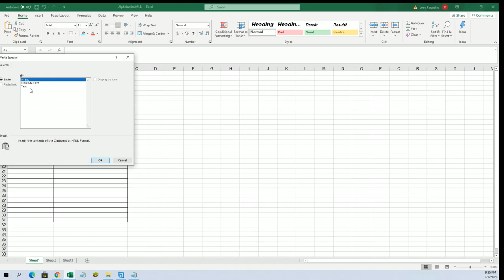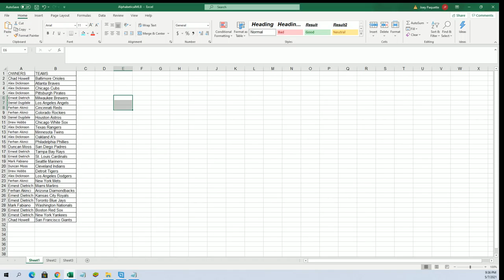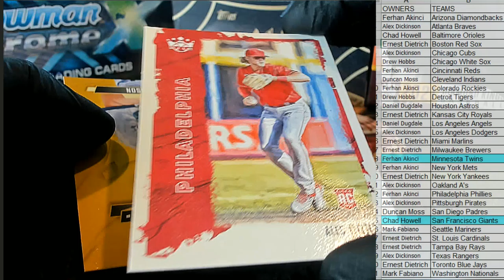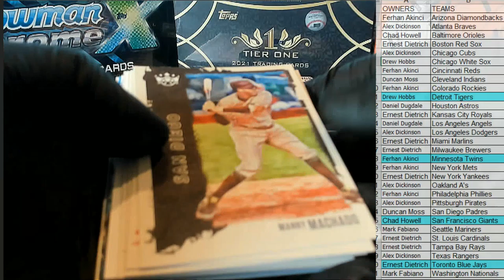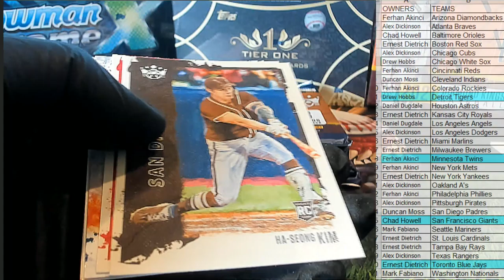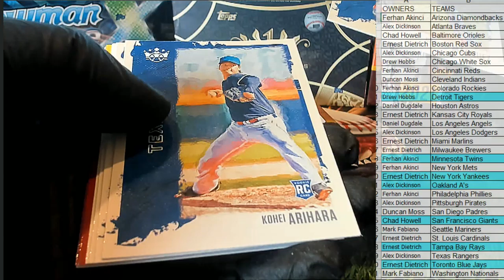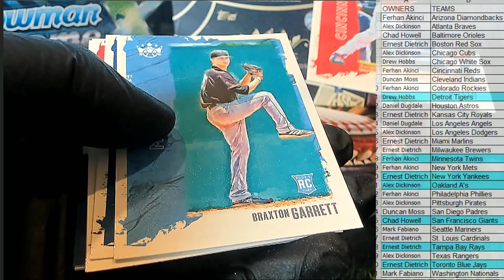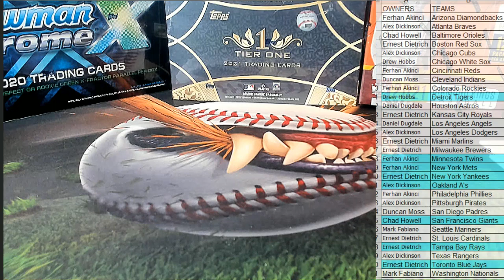2021 Panini Donruss Diamond Kings Baseball Hobby ID 21DKINGS107